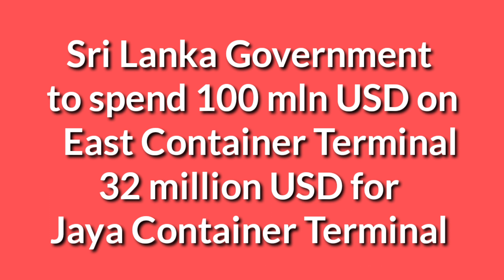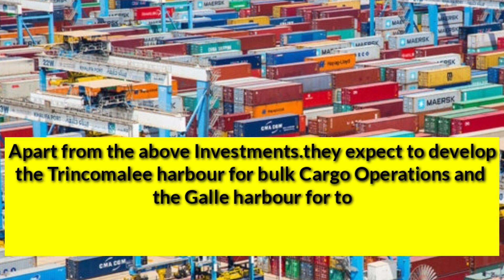Sri Lankan Govt allocated 100+32 million USD for the Port Development projects.